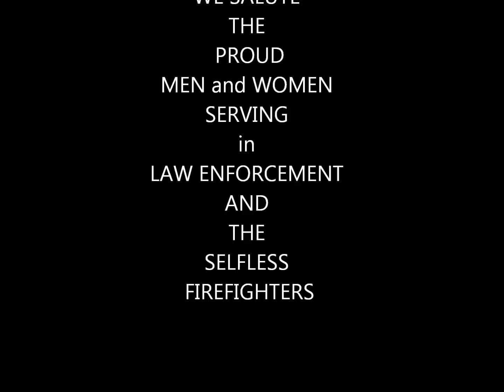5150 Fightwear Presents - Badge VS. Badge - MMA & Boxing - Picture Video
5150 Fightwear Presents - Badge VS. Badge - MMA & Boxing - May 14, 2011